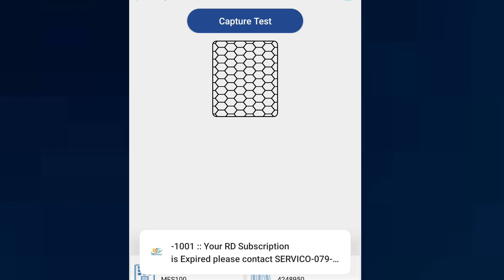Mantra Device 1001 Your RD Subscription is Expired कितने रूपये का रिचार्ज करे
mantra Rd service expired
Mantra Biometric 1001 Error
Mantra Rd subscription renewal issue
Mantra rd subscription renewal problem
Mantra Rd subscription expired fix
Mantra 1001 Error Fix issue
Mantra Rd Subscription fix issue
Mantra Device Error 1001
Mantra Error 1001 Update lattest Rd service
Mantra 1001 error Solution
mantra 1001 Error Update
Mantra 1001 Error solve
Mantra Rd subscription is expired
Mantra Device 1001 Error code solve
Mantra Fingerprint 1001 Error code
Mantra Fingerprint 1001 error
Mantra Fingerprint Error 1001
1001 mantra fingerprint Rd service
1001 Error mantra fingerprint scanner